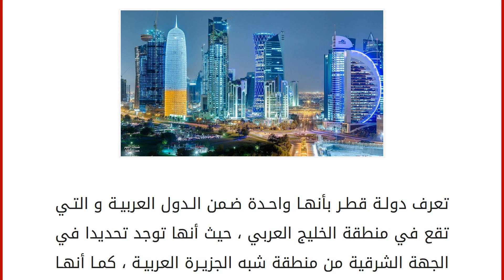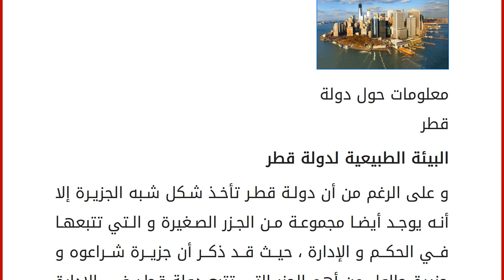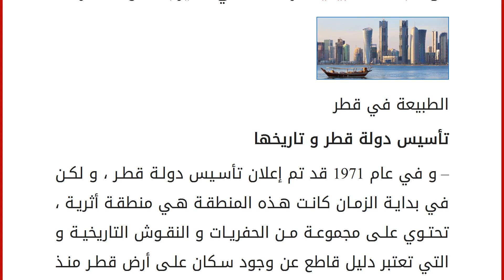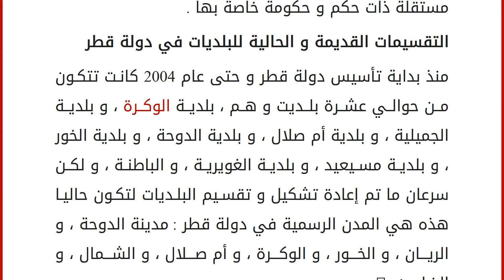متى تأسست قطر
تعرف دولة قطر بأنها واحدة ضمن الدول العربية و التي تقع في منطقة الخليج العربي ، حيث أنها توجد تحديدا في الجهة الشرقية من منطقة شبه الجزيرة العربية ، كما أنها توجد في المنطقة الجنوبية الغربية من قارة أسيا ، و تحتوي على بعض الشواطئ المطلة على بحر الخليج العربي أيضا ، و تعرف دولة قطر بأنها من الدول صغيرة الحجم ، و لكن بالرغم من صغر حجمها إلا أنها من أغنى الدول العربية و التي تتميز باقتصاد مرتفع ، و تعرف مدينة الدوحة بأنها هي العاصمة القطرية الرسمية ، و يصل عدد سكانها حوالي اثنان مليون نسمة تقريبا ، و يتجمع غالبية السكان في مدينة الدوحة .
دولة قطر الحضارية
معلومات حول دولة قطر تدين قطر بالديانة الإسلامية و هي الديانة السائدة و التي يتبعها غالبية سكان قطر ، و هناك بعض من سكانها يتدينون بالديانة المسيحية أو الهندوسية و المعروفة بأنها ديانة بعض أبناء قارة أسيا ، و من الجدير بالذكر أن دولة قطر توج